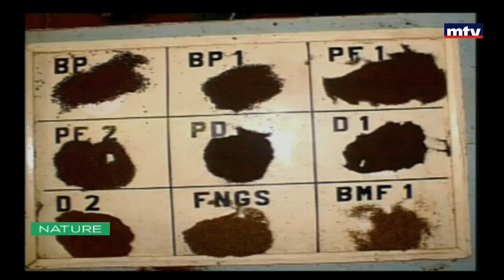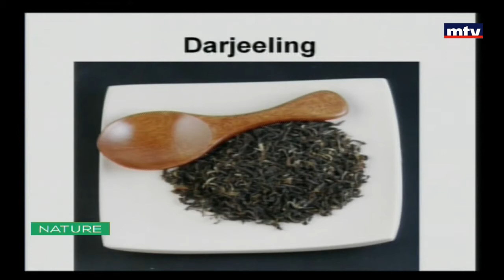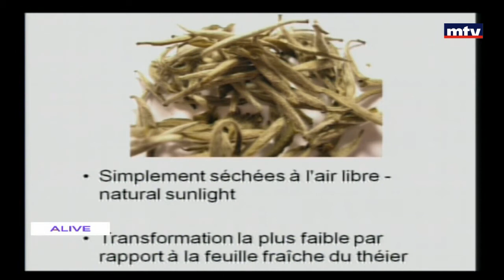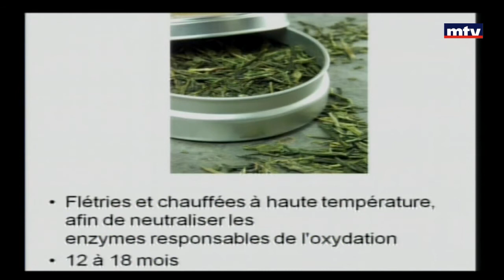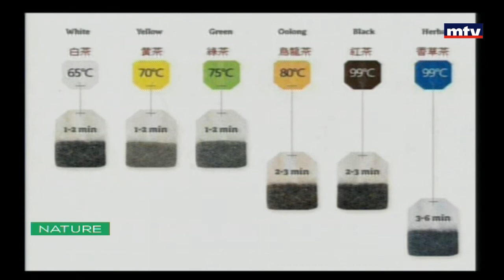Nature - 24/05/2016 - الشاي